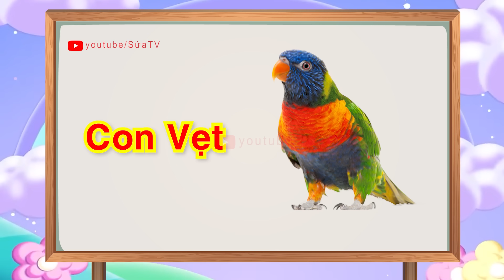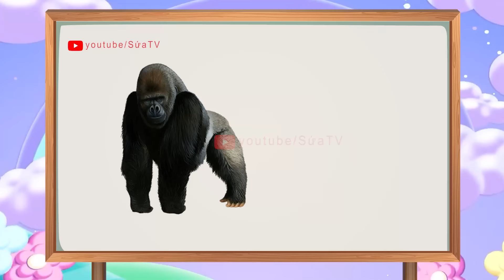BÉ PHÂN BIỆT CÁC CON VẬT P2 | ĐỌC THUỘC TÊN CÁC CON VẬT | SỨA TV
Dạy bé tập phân biệt, đọc tên chính xác các con vật: con nhím, con ngan, con ngỗng, con công, đại bàng, tê giác, khủng long...
Tiếng kêu của các con vật, bé nghe âm thanh của các con vật.
CON GÌ ĐÂY - HOẠT HÌNH ĐỘNG VẬT CHO BÉ- BÉ NHẬN BIẾT CON VẬT
TRỰC QUAN, SỐNG ĐỘNG, Tiếng kêu các loài động vật